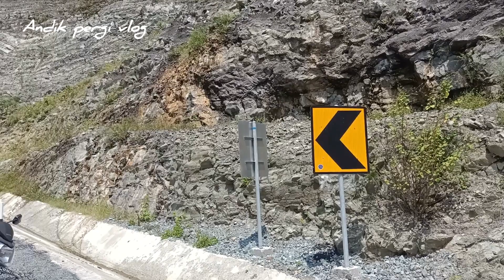Unik banget air terjun di pinggir jalan jls pantai gemah